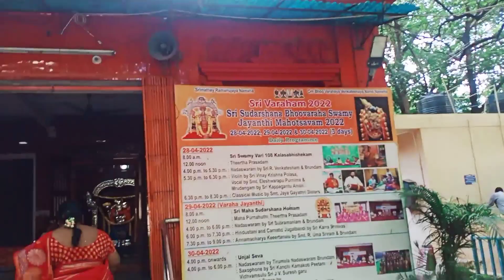🙏శ్రీ వరాహ స్వామిTemple కి వెళ్ళాము ఎంత ప్రశాంతంగా ఉందో గుడిలో|| తిరిగి వెళ్ళేటప్పుడు Tiffin చేసాము